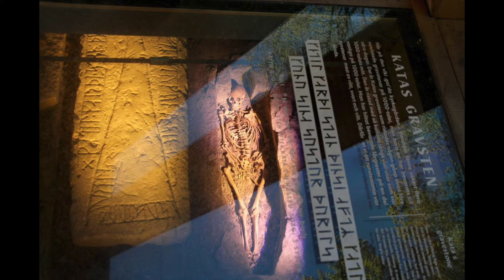Kirchen wird verkauft in Schweden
Bitte Beten für Schweden